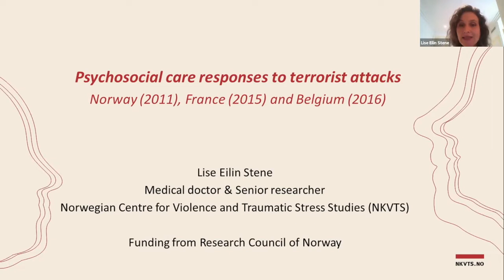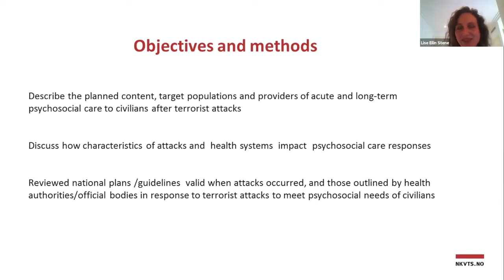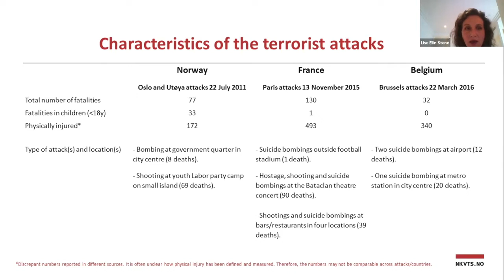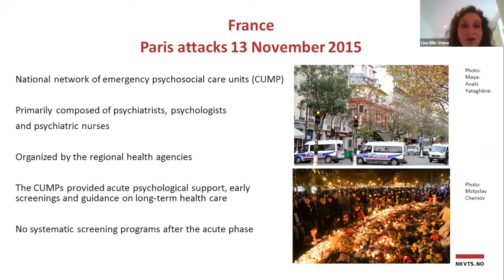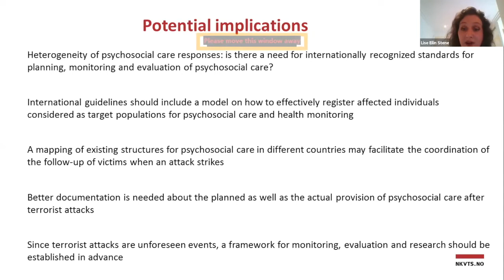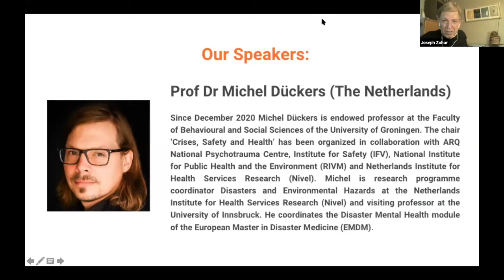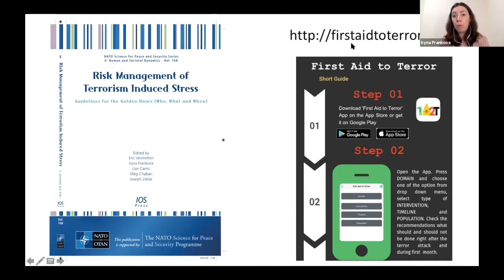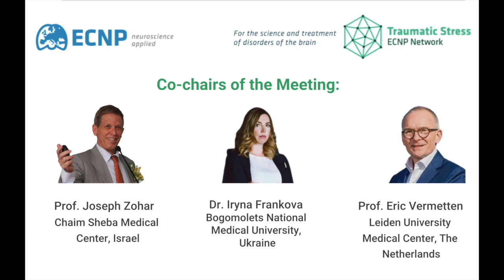Psychosocial care to civilians & first responders: learning from terrorist attacks in EU–Lise Stene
ECNP Traumatic Stress Network Virtual Meeting "Hot topics" (22 October 2021) with Lise Eilin Stene, Norwegian Centre for Violence and Traumatic Stress Studies, Norway. Presentations during this meeting were chaired by Joseph Zohar, Israel, Eric Vermetten, The Netherlands and Iryna Frankova, Ukraine. The meeting was dedicated to the concept of "Golden Hours" and secondary prevention of PTSD.